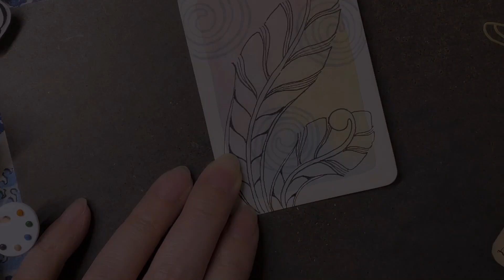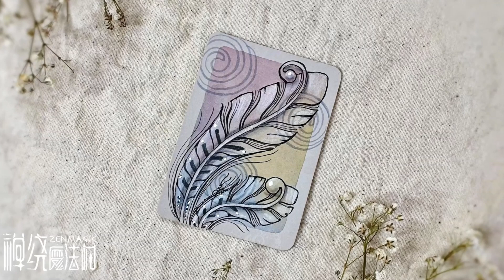Day 10 Inktober 2022 Zentangle pattern FINERY 禪繞畫 禅绕画 #1811 by Eva Wu ゼンタングル ATC tile Feather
加入會員連結 YouTube.com/c/EvaWu/join

2022年的Inktober活動，我給自己設定的主題是
“慕卡與它的小夥伴們 - Mooka and its friends.”
全部使用手工裁剪的ATC紙磚，以Derwent Inktense ink pencils預先打底
請我最愛的圖樣 Mooka慕卡 來搭配今年的31個主圖樣， 成為#duotangle
在這些共同的原則之下，就能完成非常漂亮的系列創作了喲！ 😄💗

Day 10 pattern FINERY by Zentangle Inc. Rick Roberts/Maria Tomas

🖌️SUPPLIES:
PENTEL TOUCH SIGN PEN LIGHT BLUE
SAKURA MICRON 01/005BLACK
UNI-PIN FINE LINE 0.5 DARK GRAY
HB PENCIL
BACKGROUND: DERWENT INKTENSE INK PENCIL & WATER BRUSH
PAPER: HAND-CUT LIHGT GRAY COLOR ATC TILE,  3.5" X 2.5"

❤️ 禪繞畫入門影片/For beginner
❤️想要有更多演示說明的影片，系統性地學習禪繞畫？ 加入我的禪繞會員，就能獲得更多中文精細講解的禪繞相關課程。會員密室傳送門 YouTube.com/c/EvaWu/join